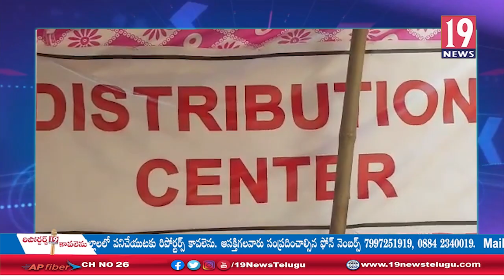మున్సిపల్ ఎన్నికల ఎర్పాట్లను పరిశీలించిన కలెక్టర్ జవహర్లాల్ - విజయనగరం జిల్లా